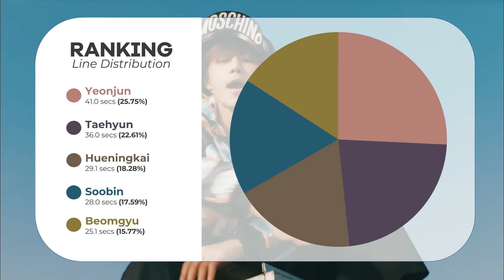How would TXT (투모로우바이투게더) sing "No Air" by THE BOYZ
This is not a real cover, the voice on the song isn't TXT. This is just an assumption of who I think will sing each part if they actually cover it [in my dreams] or who I think suits the parts the best.